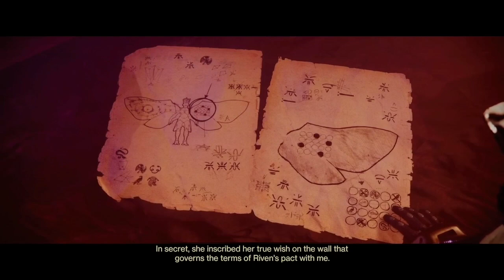Destiny 2 - Season 23: Season of the Wish (opening)